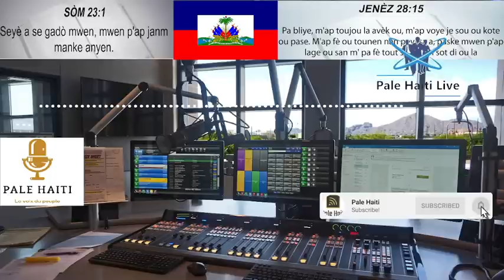12 AOUT/ YO PRAN ANPIL OUGAN KAP BAY BANDI PWEN , LAPOLIS TIRE YON BÒKÒ